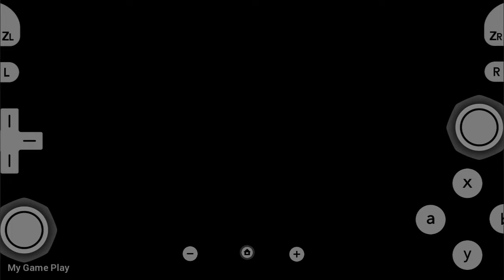WWE 2K24 Wii Game For Official Dolphin Emulator On Android Bron Breakker Vs. Baron Corbin | Gameplay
WWE 2K24 Wii Game For Official Dolphin Emulator On Android Mobile Device | Bron Breakker Vs. Baron Corbin NXT 2.0 | Gameplay

                      📱My Device📱